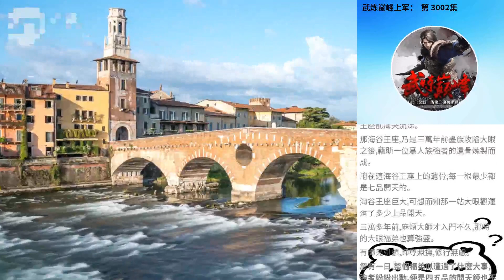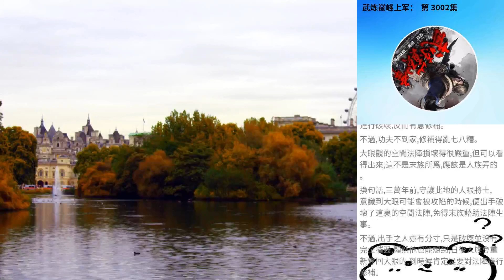武煉巔峰上軍： 第 3002集